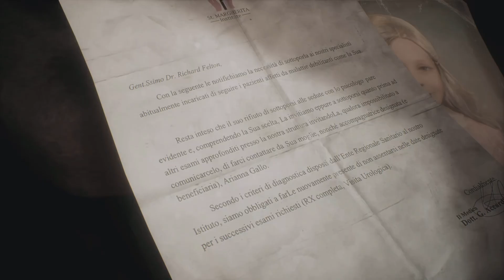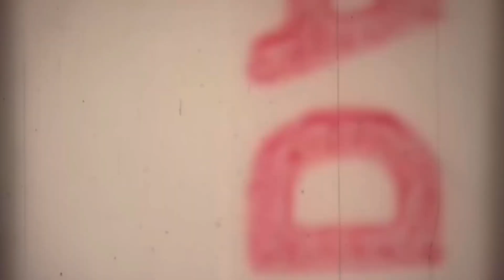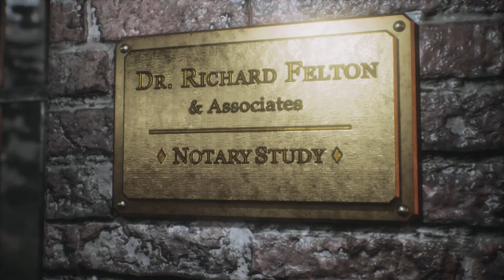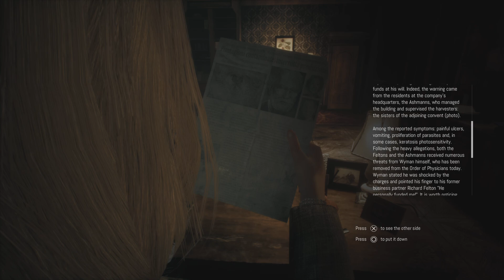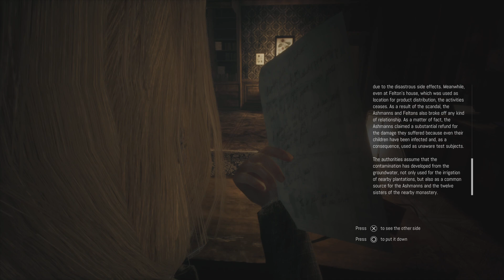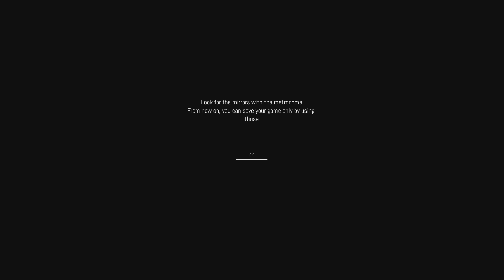Remothered: Tormented Fathers - Part 1: Celeste or Jennifer?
Other than being a survival horror, I have no idea what this game is about before starting it.
It'll have taken you less time to do, then to read this description. To stay up to date on future uploads, please check the Community tab.